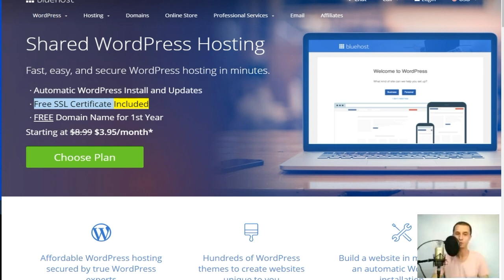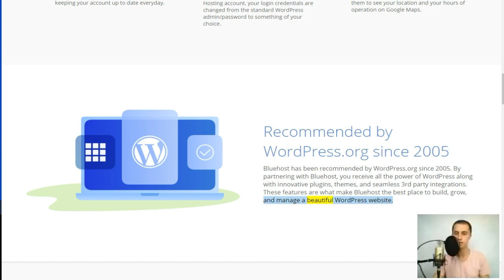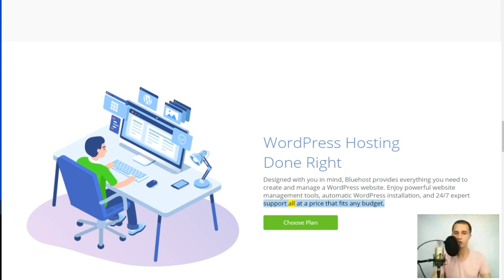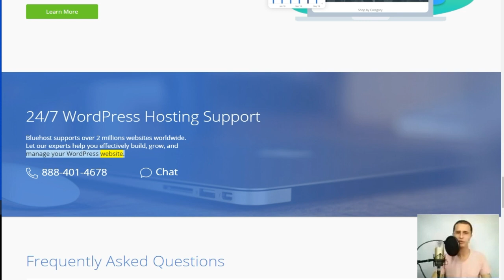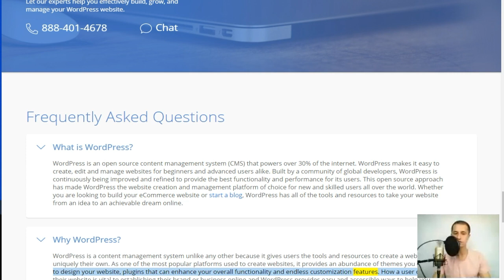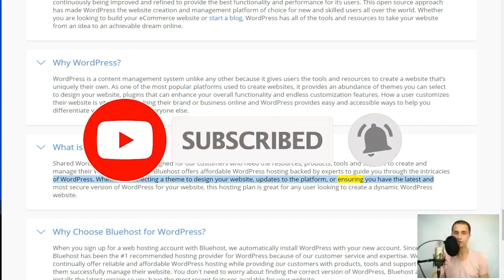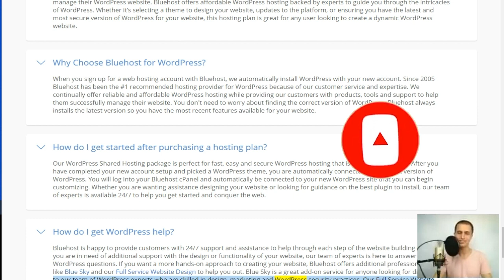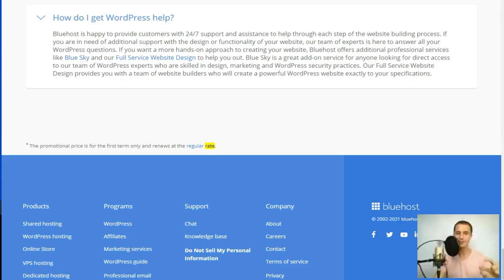managed wordpress hosting canada,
✅ Welcome to my Bluehost review [2021]  which focuses around the pros and cons before  getting a plan with Bluehost. Be informed before buying!
1-click WordPress installation
24/7 Support
Starting at $ 3.95 / month *
 WordPress WP s the most widely used website builder and content management system (CMS) in the world. ➡ Managed WP Hosting  Bluehost WordPress➡
It has many supporters for being a free and open source and millions of haters who mainly criticise WordPress because of low speed  bad security  and low Google rankings.
Without a high-quality WordPress hosting platform  your website will surely load slowly  have high downtime  and be less secure.
➡️The good news is  there is a Bluehost WordPress  Hosting company that will help you solve all those problems.
Meet Bluehost WordPress  a Managed WordPress Hosting Platform powered .
At Bluehost WordPress we offer managed WordPress hosting at the price of shared hosting. The annual pricing starts at $3,95 month for 1 website.
a wordpress hosting,
 bluehost,
 bluehost wordpress tutorials 2021,
 bluehost wordpress 2021,
 how to build a wordpress website,
 how to make a wordpress website,
 make money bluehost,
 make money with bluehost,
 how to make money with bluehost,
 make money using bluehost,
 make money online with bluehost,
 bluehost income,
bluehost wordpress - how to make an ecommerce website on wordpress - bluehost wordpress tutorials
bluehost wordpress - bluehost wordpress tutorial 2021 for beginners (bluehost tutorial 2021)
bluehost wordpress - bluehost wordpress tutorial 2020 [step-by-step guide]
bluehost wordpress - how to install wordpress on bluehost in january 2020 (step-by-step guide)
bluehost wordpress - how to install wordpress on bluehost (2019)
bluehost wordpress - how to make a wordpress website on bluehost 2021
bluehost wordpress - bluehost wordpress tutorial 2021 feat. elementor | best way to build a website
bluehost wordpress - bluehost wordpress tutorial 2021 🔥 beginners web hosting setup guide
bluehost wordpress - bluehost wordpress tutorial for beginners (2021)
bluehost wordpress - bluehost wordpress tutorial 2020 feat. elementor | best way to build a website
bluehost wordpress - ✅ bluehost wordpress tutorial - step by step
bluehost wordpress - create a wordpress website in 20 minutes with bluehost (2020)
bluehost wordpress - how to start a blog with wordpress and bluehost | full tutorial
bluehost wordpress - bluehost wordpress tutorial 2021 [step by step follow along]
bluehost wordpress - bluehost wordpress tutorial - step by step for beginners
bluehost wordpress - siteground vs bluehost - stop buying expensive hosting plans!
bluehost wordpress - how to build a website on bluehost 2020 [made easy]